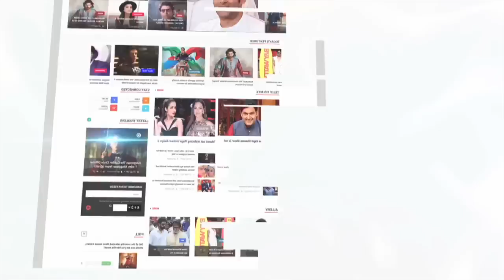'Afsar Bitiya' Actress Mitali Nag Celebrates Ganpati With Family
Television actress Mitali Nag celebrated Ganpati Utsav with her family. Have a look.